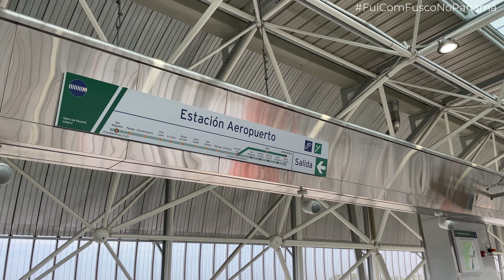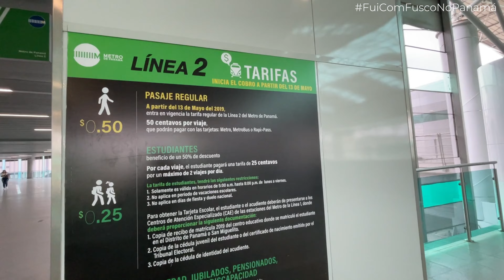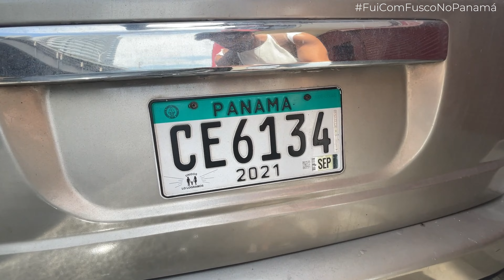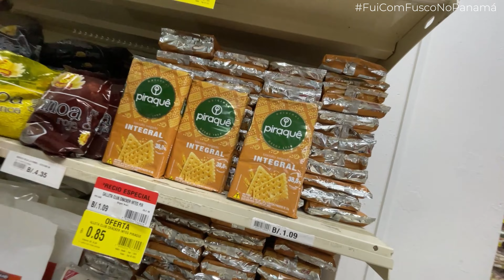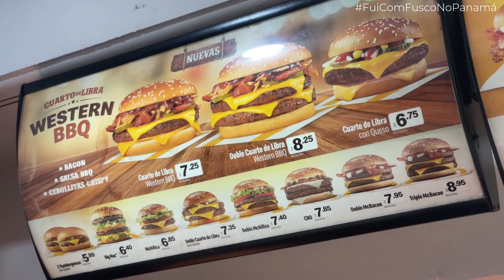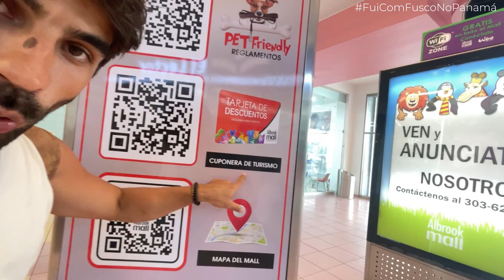STOP OVER PANAMÁ: o que é e como viajar de graça, com roteiro completo de 1 dia no Panamá.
Já ouviu falar em Stop Over? Sabia que você pode visitar dois destinos pagando apenas um valor de passagem? Neste vídeo vou te explicar como fazer isso e claro, aproveitar sua viagem mesmo que ela tenha um dia.

Tem conexão no Panamá e quer dica de roteiro de um dia na Cidade do Panamá? Tem dica do FuiComFusco pra você neste vídeo, com roteiro de quais pontos turísticos visitar na cidade do Panamá, fazendo compras e conhecendo até o famoso canal do Panamá.

Comecei o roteiro pegando um metrô do aeroporto até a parte antiga da Cidade em Casco Viejo ou casco antiguo, por lá, além da parte histórica da cidade declarada patrimônio mundial da Unesco, também tem lojinhas para fazer compras e comprar até o famoso chapéu do Panamá.

A entrada no canal do Panamá é uma média de 17 dólares o ingresso do Canal do Panamá que liga o oceano atlântico ao oceano pacífico. Além de você ver os barcos gigantes atravessando o canal do Panamá. Ele foi inaugurado em 1914, ele tem 4 reclusas (ou seja, 4 andares) para os brandes barcos e navios comerciais "cortarem" caminho, chegando a pagar 400 mil dólares para atravessar o canal, e evitar dar a volta pelo oceano atlântico e gastar ainda mais para fazer a travessia.

Quer fazer compras na cidade do Panamá? Aproveite os shoppings para fazer compras como o MetroMall ou o Albrook mall, que foi o que visitei, considerado o segundo maior shopping das Américas.

Curiosidades do Panamá? A Moeda oficial é o Balboa (que vale exatamente o mesmo valor do dólar americano), e é até por isso que vai ser comum você pagar e receber em dólar americano.

Agora vamos encerrar o vídeo com a dica do Stop Over.
Você já ouviu falar do STOP over? É a oportunidade de você conhecer 2 destinos diferentes pagando apenas um valor de passagem. E como faz isso?

É só você selecionar uma parada na hora de comprar sua passagem aérea e pronto. Eu fiz isso na minha viagem pra Cuba, fazendo uma parada no Panamá de graça, voando pela CopaAir Lines. Diretamente no site da Copa Air Lines você consegue selecionar a opção Stop Over e fazer uma parada sem custo no Panamá. Lembrando que esta dica você também pode usar em outros destinos com diversas cias aéreas, já que é um benefício gratuitos de muitas delas, já que o Stop Over é praticamente uma conexão longa.

Curtiu as dicas? E pra você: vale a pena visitar o Panamá? Já manda o vídeo pra quem precisa saber de todas as dicas.

E claro, não esquece de se inscrever aqui no canal FuiComFusco no Youtube para dicas de viagens, como economizar nas viagens e fazer roteiros econômicos.

🌎 Me segue lá no Instagram pra ficar por dentro de mais dicas de viagens e destinos: @flaviofusco​